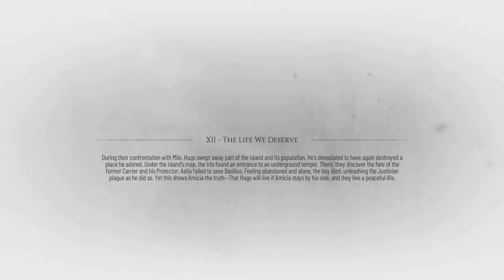The Life We Deserve - A Plague Tale Requiem: Ep 12 (Full Game)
The Count betrayed us and Hugo gets angry